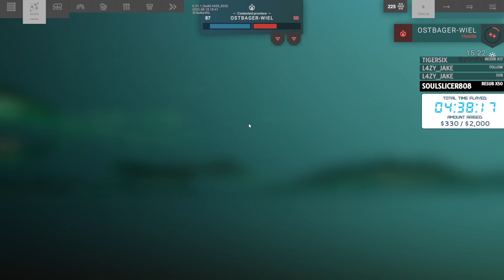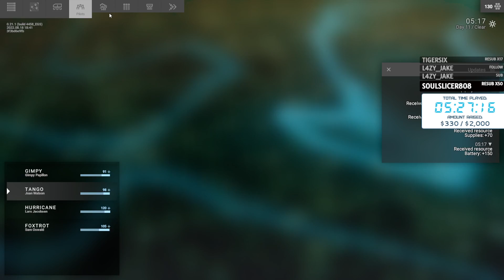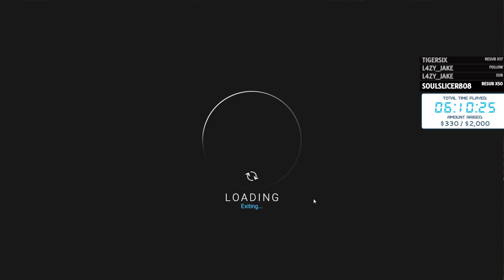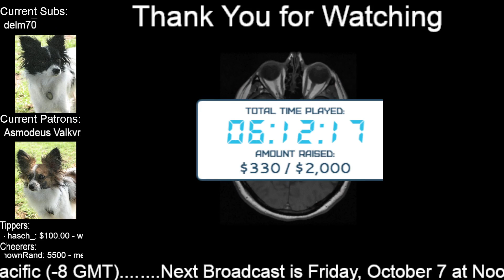31 Games in 31 Days for ExtraLife - Day 6 Part 3 - Phantom Brigade - New Start